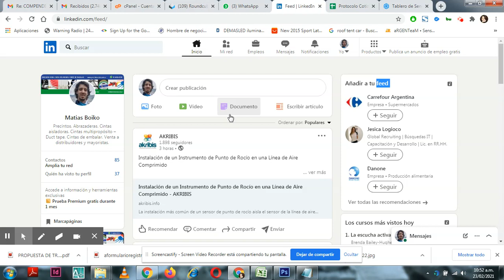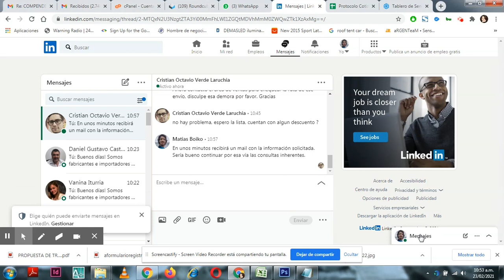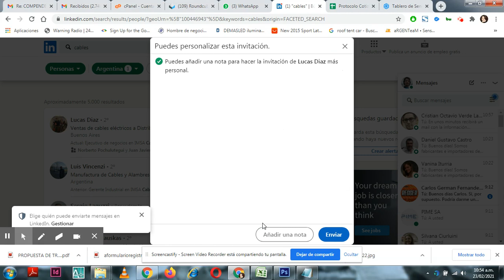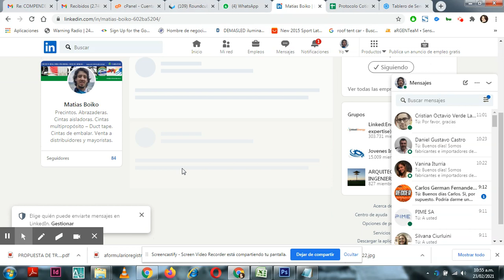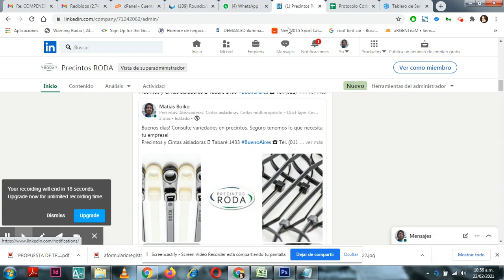Como explorar LinkedIn para principiantes